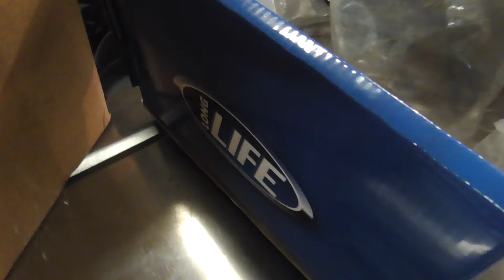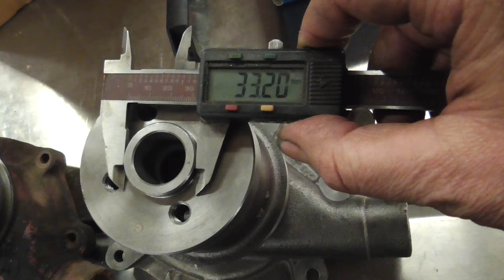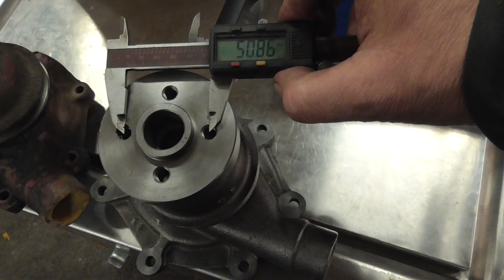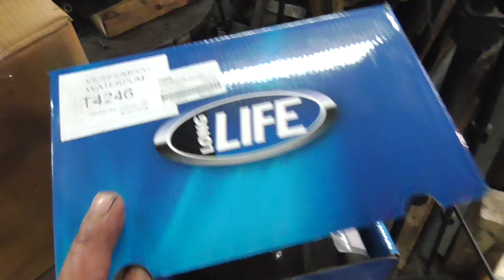CASE 1494 moottorijumppa 6 - etenee ? ja tietenkin tökkii myös ...